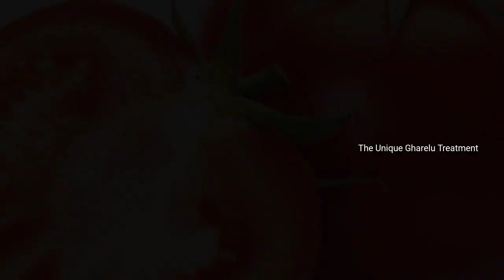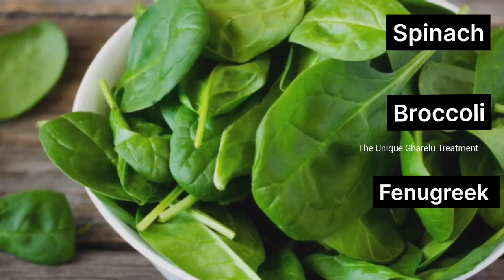स्किन को टाइट बनाए रखने के लिए क्या खाएं|Skin ko tight bnaye rakhne ke liye kya khaye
स्किन को टाइट बनाए रखने के लिए क्या खाएं|Skin ko tight bnaye rakhne ke liye kya khaye@The unique घरेलू treatment

4 bahumulya ayurvedic ghas jo hamare aas paas hoti hai Part-02

किसी संजीवनी बूटी से कम नहीं है ये घास🪴 कहीं मिले तो छुपा के रख लेना||medicinal Herbs

महिलाओ के लिए किसी वरदान से कम नहीं है ये फूल 1 बार जरूर आजमाए|Hibiscus flower benefits

सिर्फ 1 बार में ही दबी नस का हमेशा के लिए इलाज||dabi naso ka ilaj|dabi hui naso ka ilaj

40 साल पुराना जोड़ों का दर्द और आर्थराइटिस 7 दिन में ठीक|Get Relief from Arthritis Pain Naturally